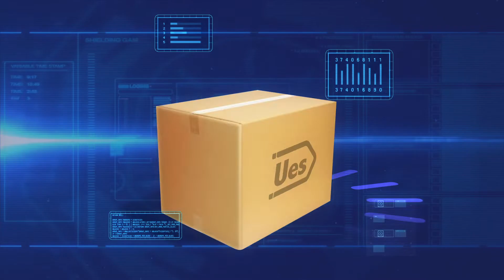UES E COMMERS